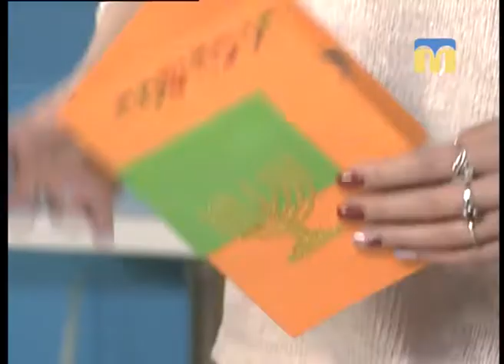Новий день. Ханука 2017: історія і традиції свята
Гості студії: координатор дитячих програм Тетяна Тупайло, а також викладач Ольга Кушнерик.